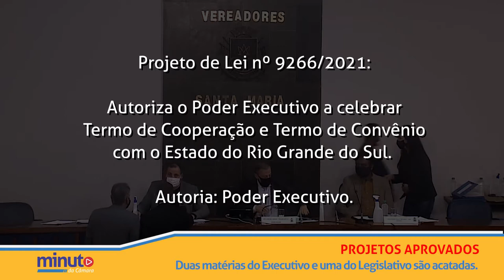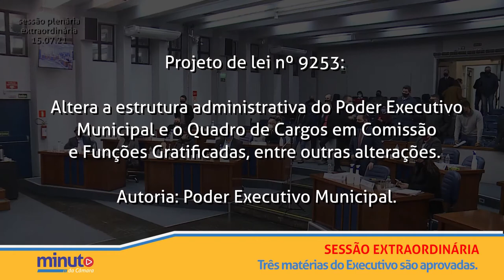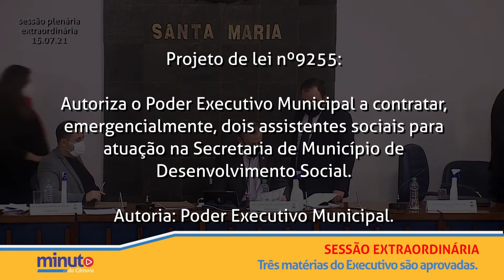Minuto da Câmara | 16 de julho de 2021